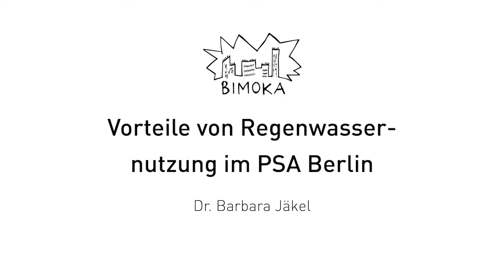Input: Regenwasserwirtschaft im Pflanzenschutzamt Berlin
Frau Dr. Barbara Jäckel erklärt, welche Vorteile Regenwasser sowohl im Pflanzenschutzamt, aber auch in gärtnerischen Betrieben und beim Schutz von Stadtgrün hat.